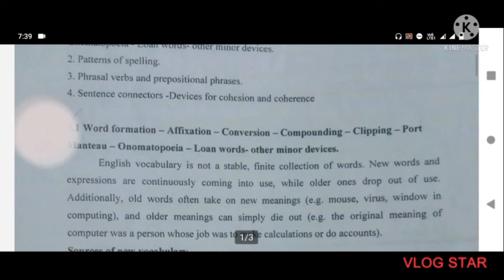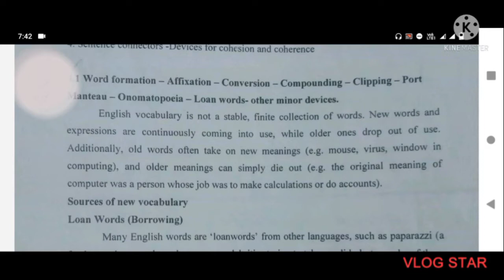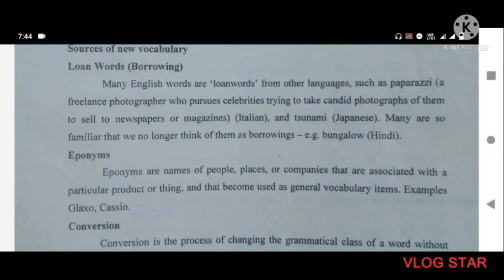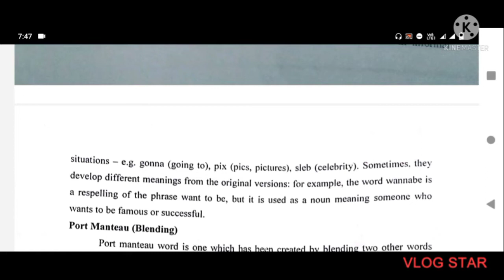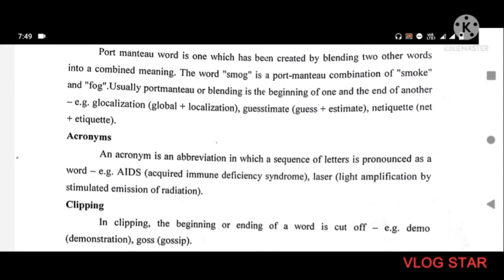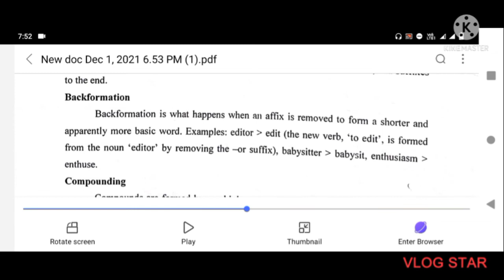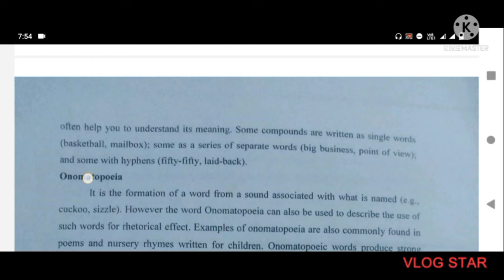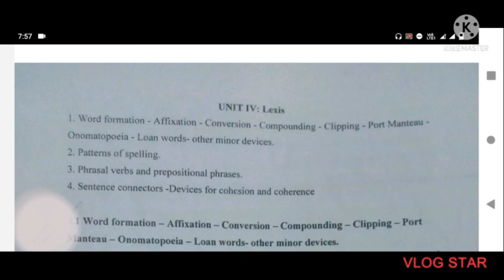Lexis/ Word formation in English/ Detailed explanation in Tamil and English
Hai friends
This video is about the word formation in English.